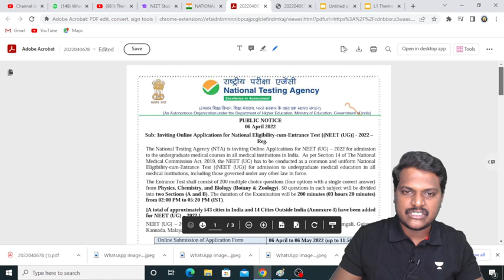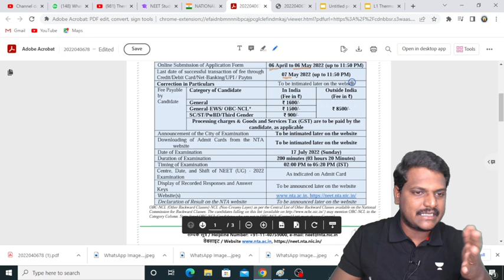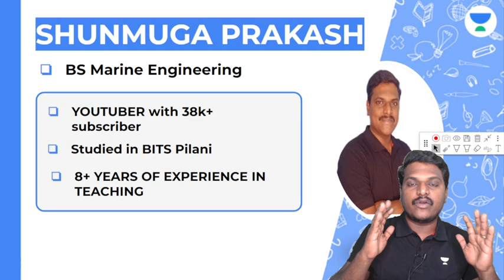NEET UG Latest Update | EXAM DATE OUT | NEET 2022 | NEET Tamil | Shunmugaprakash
👉🏼 Call Shunmugaprakash MP's team on 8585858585 to know more about NEET Batches and  take your NEET Preparations to the next level

In this session, Shunmugaprakash will be discussing NEET UG Latest Update, EXAM DATE OU.  Watch the entire video to learn more strategies which will help you crack NEET. Let’s Crack It!

👉🏼 Call Shunmugaprakash MP's team on 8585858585 and take your NEET Preparations to the next level

Welcome to NEET Tamil your one-stop solution for all NEET India’s Top Educators will be teaching you daily on this channel. We will cover the entire syllabus, strategy, updates, and notifications which will help you to crack NEET.

A free contest on Unacademy Android App, for Class 11, 12 & 13 students, is set to be conducted weekly.

Muruga MP and other Top Educators take classes on Unacademy App.

Unacademy Subscription Benefits:
1. Learn from your favourite Educator
2. Dedicated DOUBT sessions
3. One Subscription, Unlimited Access
4. Real time interaction with Educators
5. You can ask doubts in live class
6. Limited students
7. Download the videos & watch offline

Get the NEET Iconic Advantage:
1. Personal Coach
2. Study Planner & Bi-weekly Reviews
3. Dedicated Doubt Clearing Space
4. Personalized Test Analysis
5. Study Booster Sessions
6. Preparatory Study Material
7. All the Unacademy Subscription Benefits